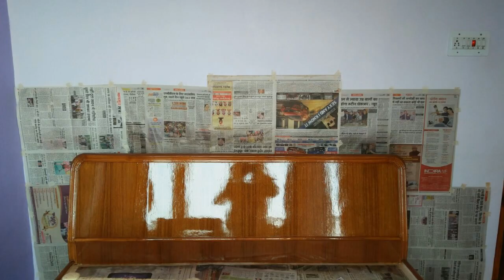How to do Melamine Polish or PU Polish on Wood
Royal paint room decorating
Dosto Please  Aap Se Gujarish He hamare Channel ko Agr Aapne Abhi Tak Subscribe Nahi Kiya He Abhi Karle Ye Free He Aur Usi Ki Barabar Me Ek Ghanti Bhi Aay Gi Subscribe Ke Bad Use Bhi Daba De